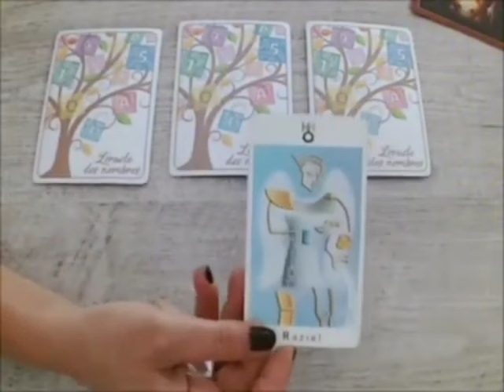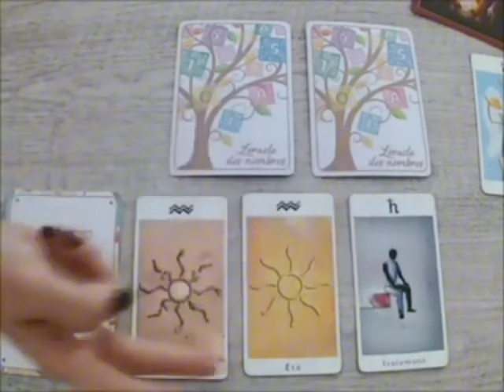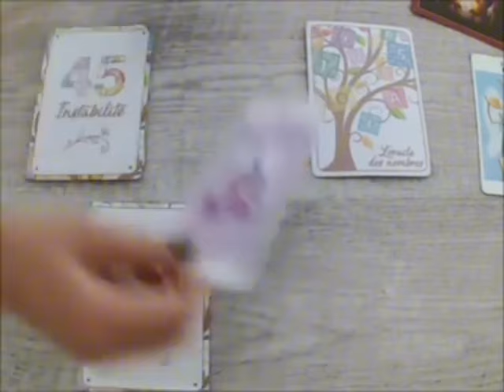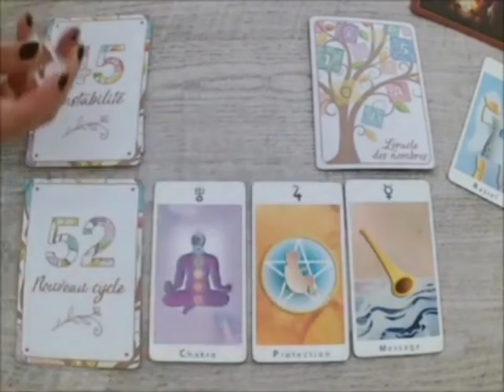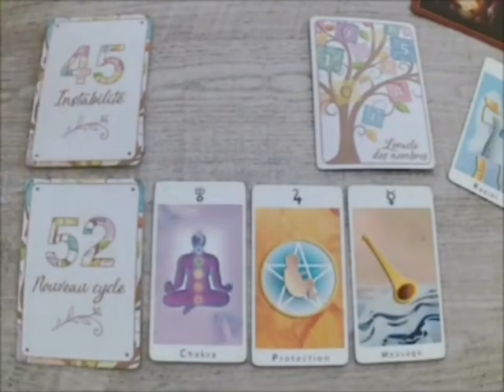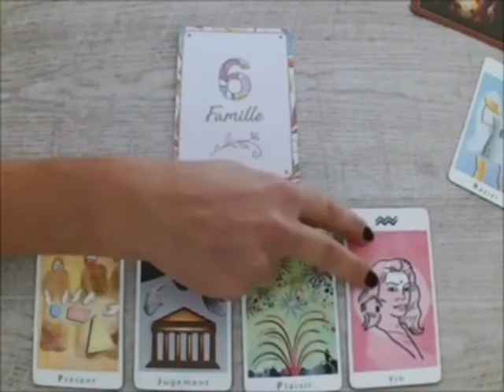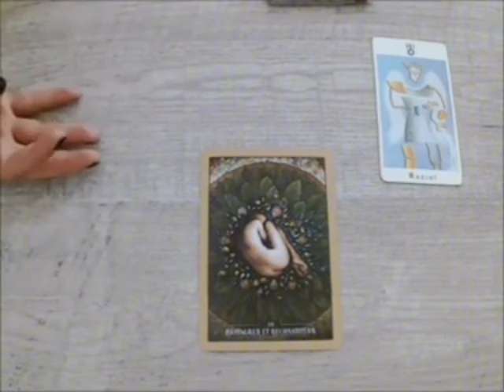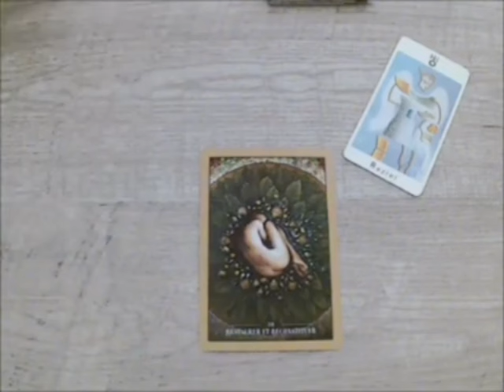CANCER 😱 1111 - CETTE VIDÉO VOUS A TROUVÉ ! (ne l'ignore pas)🔥💣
Poissons, Bélier, Cancer, Capricorne, Gémeaux, Lion, Balance, Verseau, Sagittaire, Scorpion, Taureau, Vierge, Scorpion, Horoscope,Juin 2024,amour

Cancer Juin 2024 Lecture du Tarot de l’Amour
Lecture du Tarot de l’amour
Cancer
Cancer 2024
Cancer aujourd’hui
Cancer Juin
Cancer juin 2024
Lecture Cancer pour aujourd’hui
Tarot Cancer, Tarot, Voyance de tarot, Lecture de tarot, Tarot d’amour Cancer, Tarot Cancer aujourd’hui